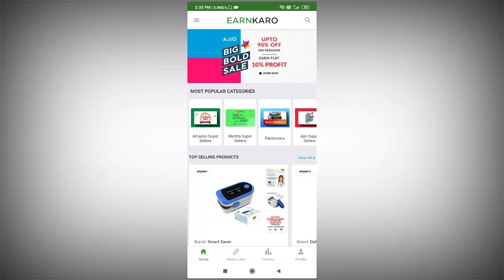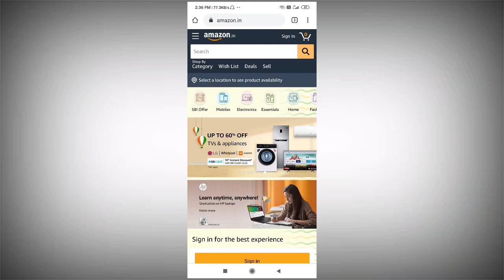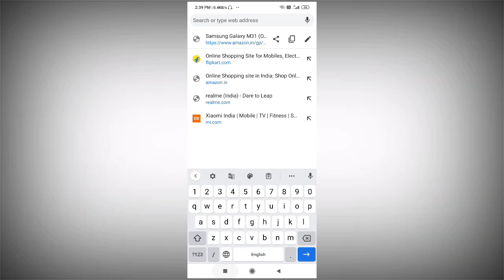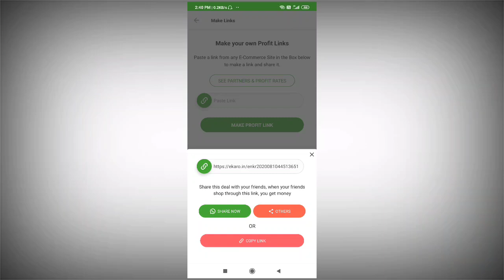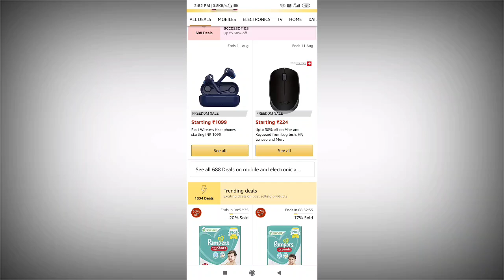Biggest Amazon Sale is Back | Get upto 80% OFF in Amazon Prime Day Sale | Amazon Sale 2020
The biggest sale for Amazon is back.
Get upto 80% off on all products for prime users.

Sale dates : 6th Aug'20 and 7th Aug'20

To get EXTRA UPTO 8% profit , shop via Earnkaro.com

Amazon sale last day now get more discount and profits order soon | technicalrahul

Hello friends is video me mai aap se baat kiya hu Amazon sale ke baaray me to aasa krta hu ki aap ko ye video pasand aayega

my gears
Ring light